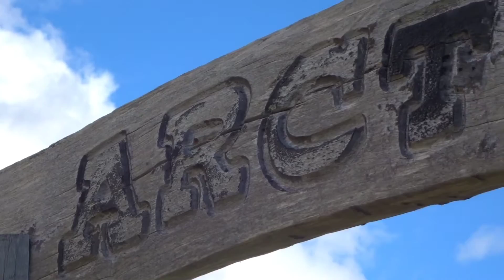Hiking Europe N to S - Ep.11 - Escaping the Arctic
After a thief steals my battery packs, I remember all the great people I've already met along the way, shake it off, and head south to escape the Arctic with joy in my heart.

Instagram Twitter Facebook: predictablylost